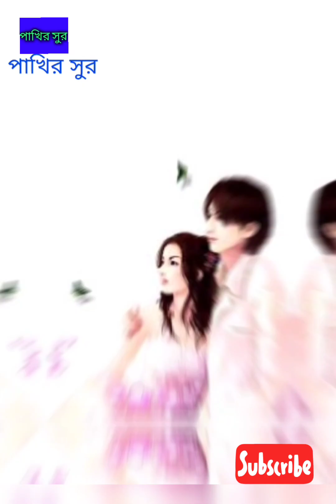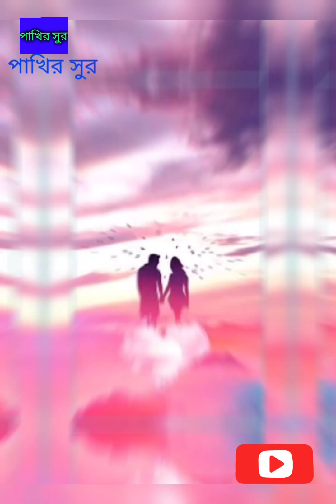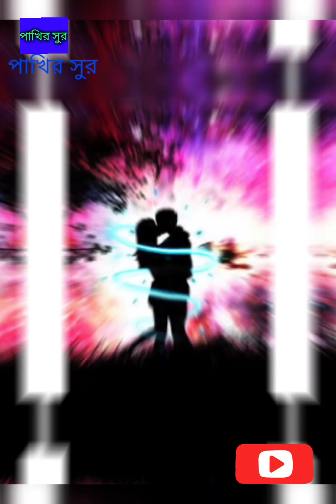Amar buker moddhe khane mon jekhane hridoy sekhane💖Tomay dekhle mone hoy.Bangla new song👈👈👈